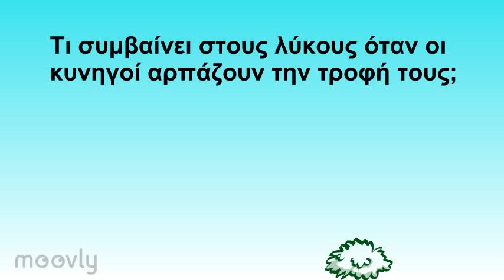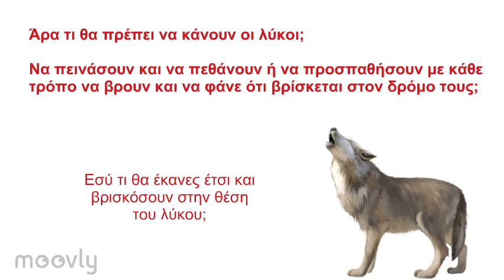Hunters steal food from wolves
Hunters killing wild boars, deers and other animals which are food for wolves (and other carnivores). By that way, wolves turn their attention to easy prey like goats, sheeps, cows, horses, etc.